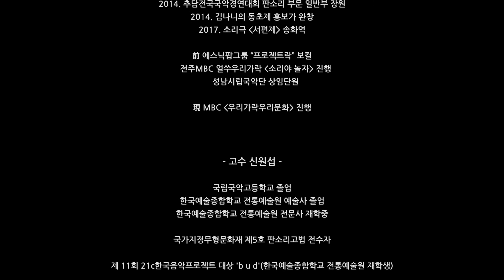코로나19 극복 'K-Arts 온라인 희망콘서트'-4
K-Arts Online HOPE Concert series-4

"한국예술종합학교는 대한민국의 희망을 응원합니다"
K-Arts presents 2 performance concerts everyday in response to COVID-19 from 11 to 31 March, supporting artists and all connecting people.

ㅇ공연명: 단가'사철가'
ㅇ공연자: 김나니
ㅇTitle: Sacheolga (Song for Four Seasons)
ㅇSinger: Kim Nani

*김나니 프로필
 - 한국예술종합학교 전통예술원 예술사 졸업 및 전문사 수료
 - 2007 제25회 전주대사습놀이 학생전국대회 판소리 부문 장원 '문화관광부 장관상'
 - 2008 한국예술종합학교 전통예술원 10주년 기념 공연 '휘' 여주인공 주연
 - 2014 세종문화회관 특별기획공연 '천강의 비친 달'
 - 2014 추담전국국악경연대회 판소리 부문 일반부 장원
 - 2014 김나니의 동초제 흥보가 완창
 - 2017 소리극 '서편제' 송화역
 - 前 에스닉팝그룹 “프로젝트락” 보컬
 - 성남시립국악단 상임단원
 - 現 MBC '우리가락우리문화' 진행